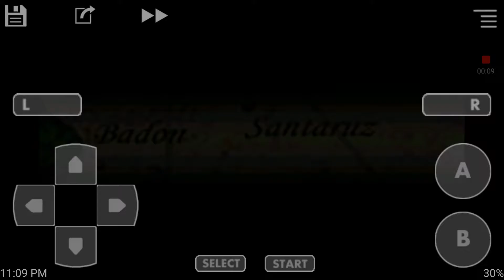Fire Emblem 7 Episode 17 - A Peddler and his junk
Hurrah for item management!